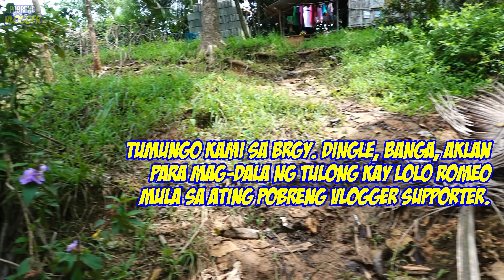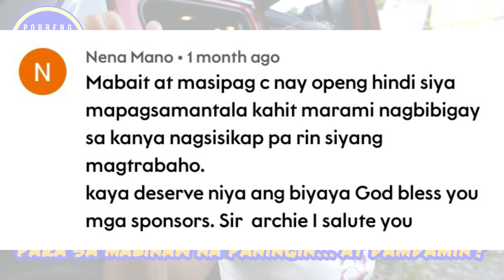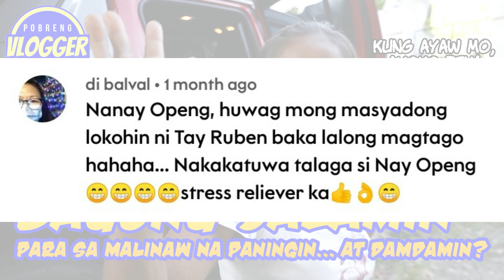Part 6: KAWAWA WALANG IPON ANG MATANDA KAYA HIRAP SIYA NGAYON!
BABALA:
Kapobz Wala pong otorisadong tao ang Pobreng Vlogger dito sa bansa o maging sa labas ng bansa para magsolicit ng pundo para sa aming programa. Mag-ingat po sa mga taong nagmemessage sa inyo at nagpapakilala na kaibigan,kakilala o malakas daw sa pobreng Vlogger at nanghihingi ng pera. Huwag magpaluko!

Huwag din po maglagay ng inyong personal na numero sa comment section.